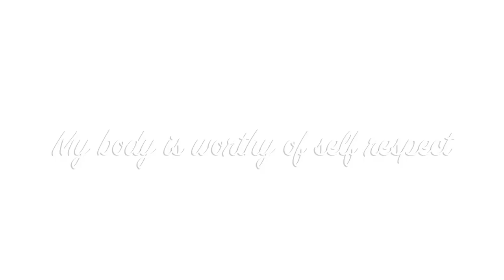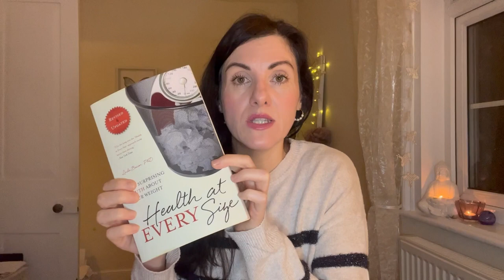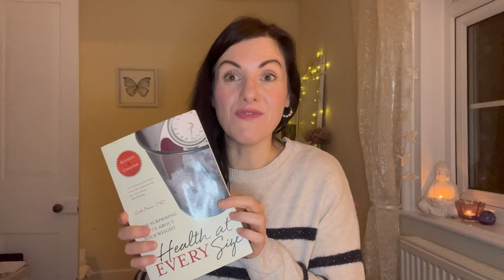3 SECRETS about INTUITIVE EATING+WEIGHT LOSS!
Are you feeling frustrated and stuck with failed diet and weight loss attempts? In this video I am going to share 3 secrets to intuitive eating and weight loss that will transform your frustration into success!

If you struggle with losing weight, then you'll want to watch the entire video to find out my 3 secret strategies to transforming your health and weight for good without diets! You will learn more about what intuitive eating is, the basics and benefits, and how to get started!

*BOOK A FREE DISCOVERY CALL TO EXPLORE 1:1 INTUITIVE EATING COACHING SUPPORT WITH ME

Please consult your healthcare provider before making any decisions on medication, supplements, or treatment as the information on this website does not take the place of seeing a qualified and licensed medical or healthcare professional.
Information and statements regarding dietary supplements have not been evaluated by the food and drug association and are not intended to diagnose, treat, cure, or prevent any disease.